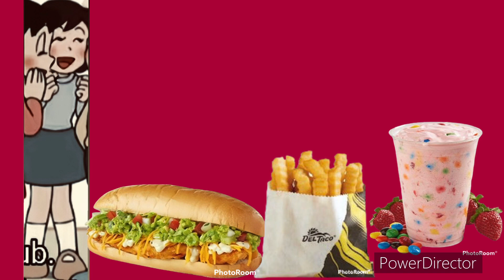For Nakamura [Shizuka’s friend] once again.